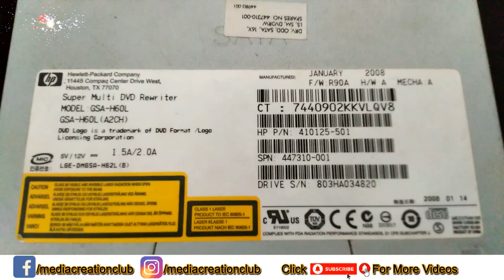Brilliant Idea With Old DVD Drive || Old DVD RW Disk Drive || Don't throw your DVD Drive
In This Video Media Creation Club Providing You how you can salvage a scrap DVD drive for useful components DVD drive is a complete package of Electromechanical components. The are many components easily available in a DVD drive like a stepper motor, sliding mechanism, BLDC motor, Simple DC motor, Limit switch, Pushbutton, LED, Plastic gears, and many more things you can salvage from a scrap DVD drive.

Like ____🌷Share_____💞Comment

How To Remove And Replace A Door Knob || How To Fix Door Lock || Home Improvement & Repair Tips

How To Remove And Replace A Door Knob Without Visible Screws || Cylindrical Lock || Round door lock

How to Patch a Hole in a hollow core Door || Fix & Repair || Sliding Door Repair || door fixer

How to Trace Wires inside Walls || Phone Line FAULT Finding And REPAIR || How To Use Wire Tracer

What's Inside A Microwave Oven? || How To Dispose of A Microwave Oven FAST And SAFE! Fully Explained

How to Make a Portable AC (Air Conditioner) At Home | Portable AC From An Old Microwave